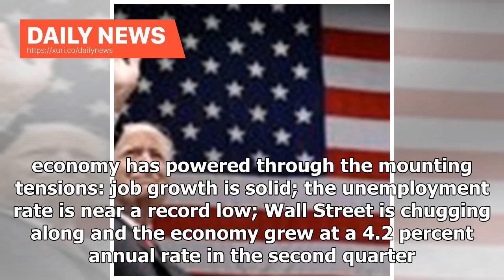Daily News - 5 things to know about Trumps escalate trade war with China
President TrumpDonald John TrumpHannity urges Trump not to fire anybody after Rosenstein report Ben Carson appears to tie allegation against Kavanaugh to socialist plot Five takeaways from Cruz, ORourkes fiery first debate MORE has now levied tariffs on about $250 billion worth of Chinese goods, escalating a trade war between the world’s two largest economies.“It’s time to take a stand on China,” Trump said Thursday in an interview with Fox News. “We have no choice. It’s been a long time. They’r...